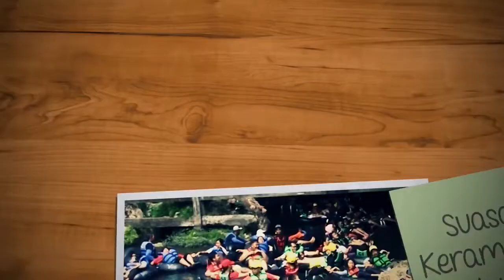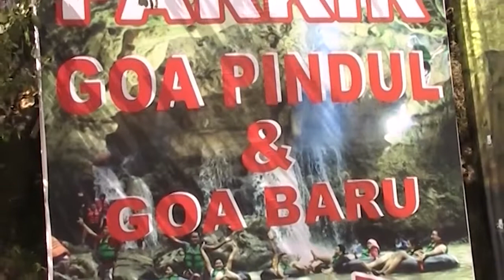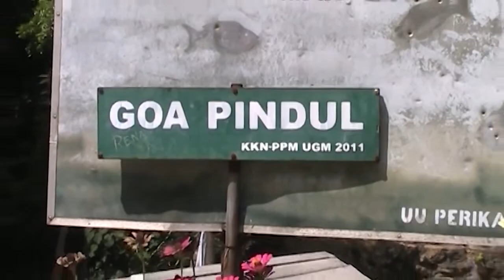ASIKNYA BERWISATA DI GUA PINDUL YOGYAKARTA